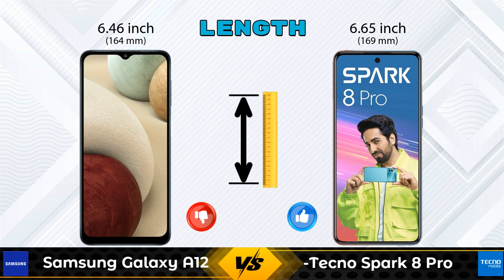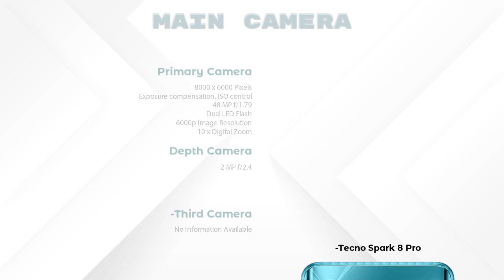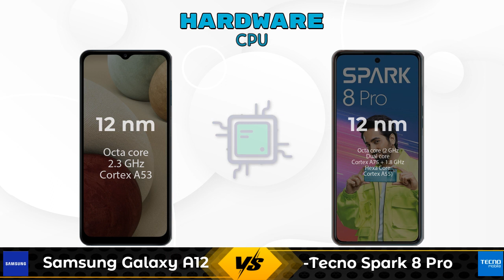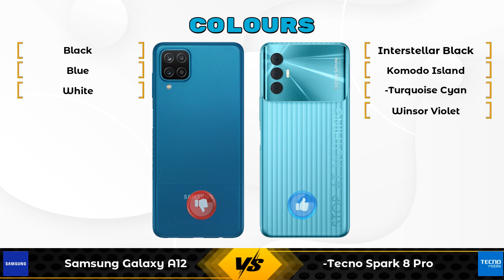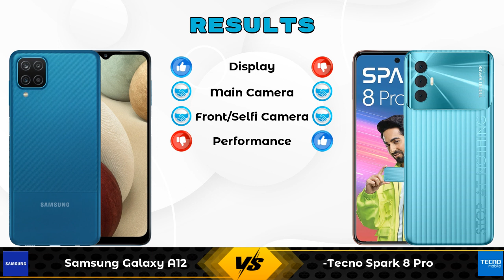Samsung Galaxy A12 Vs Tecno Spark 8 Pro - Full Comparison [Full Specifications]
In this Video we are Comparing Samsung Galaxy A12 Vs Tecno Spark 8 Pro with [Full Specifications].

Variant Details:
4 GB / 64 GB - 12670
4 GB / 128 GB - 14999 (Flipkart)
6 GB / 128 GB - 14789 (Flipkart)
4 GB / 128 GB - 14450 (Amazon)
6 GB / 128 GB - 12499 (Amazon)

Variant Details:
4 GB / 64 GB - 10599

Samsung Galaxy A12 Vs Tecno Spark 8 Pro full specifications
Tecno Spark 8 Pro Vs Samsung Galaxy A12 full specifications
Samsung Galaxy A12 Vs Tecno Spark 8 Pro comparison
Tecno Spark 8 Pro Vs Samsung Galaxy A12 comparison